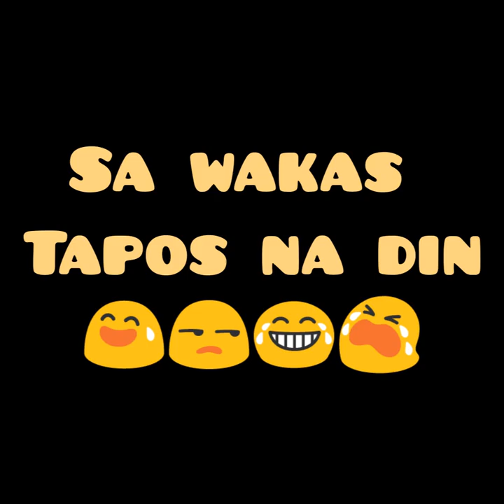Nagmahal|Nasaktan|iniwan angie vlog❤❤